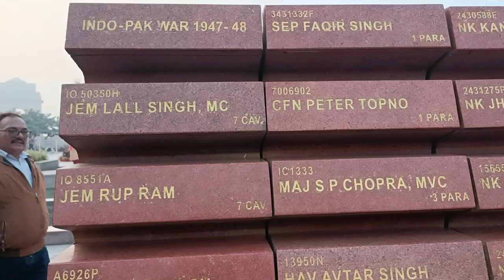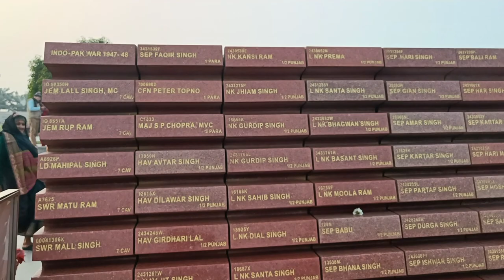Delhi in a day I How to spend a day in Delhi I Top tourist places in Delhi I Street Market in Delhi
Delhi, the capital of India, is a city that's rich in history, culture and diversity. With so much to see and do, it can be overwhelming for a first-time visitor to know where to start.
Although, I visited only few places such as India Gate, Connaugh Place, Palika Bazar, outside views of  South Delhi Roads, parliament house, President House (entry permitted only for limited period during the year), Qutub Minar etc. But I have visited Delhi several time by Train, Air and also came here by car from Ahmedabad, so I can give good account of places to visit in a day.

In this guide, I'll take you through a day in Delhi, highlighting some of the must-see sights and experiences the city has to offer.
Start your day early with a visit to the iconic Red Fort, a UNESCO World Heritage Site that was built by the Mughal emperor Shah Jahan in the 17th century. The fort is a magnificent example of Mughal architecture and is a must-see for any history buff.
Next, make your way to Chandni Chowk, one of the oldest and busiest markets in Delhi. The market is a maze of narrow streets lined with shops selling everything from spices and textiles to jewelry and electronics. Be sure to try some of the street food, which is some of the best in the city.
After lunch, head to the Raj Ghat, a memorial to Mahatma Gandhi, the father of the nation. The peaceful gardens surrounding the memorial are a great place to relax and reflect.
In the afternoon, take a walk around Connaught Place, a colonial-era shopping and dining district. The area is home to a number of historic buildings, as well as a variety of shops, cafes, and restaurants.
As the day comes to a close, make your way to the Lotus Temple, a modern architectural marvel shaped like a lotus flower. The temple is one of the most visited attractions in Delhi and is a great place to catch a sunset.
No day in Delhi would be complete without experiencing its delicious food scene. Take a food walk to sample street food and local delicacies, or explore the local cuisine at a traditional restaurant.
With so much to see and do, a day in Delhi can be overwhelming, but with some planning and a little bit of time, you can experience the best of the city's culture, history and lifestyle